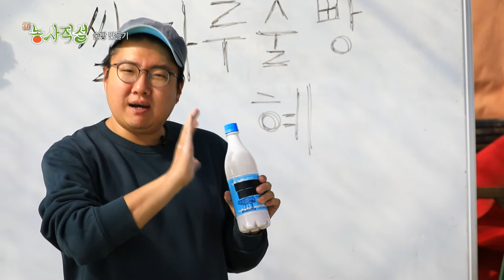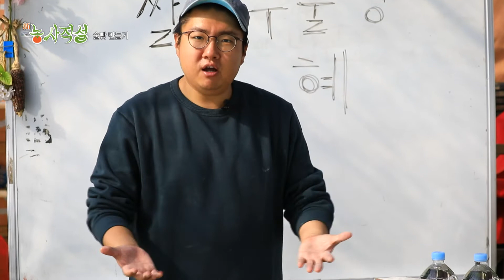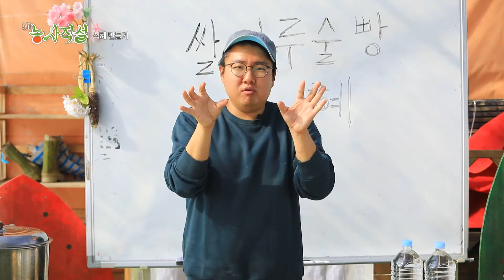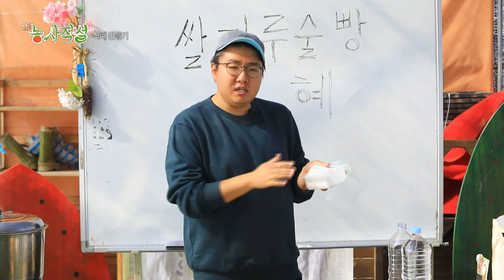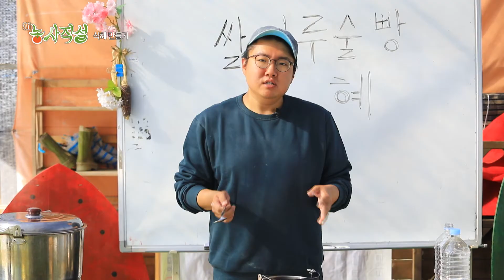[新농사직설 32회] 술빵과식혜만들기